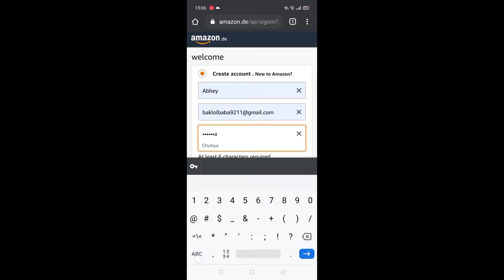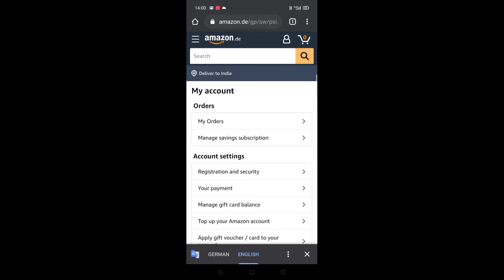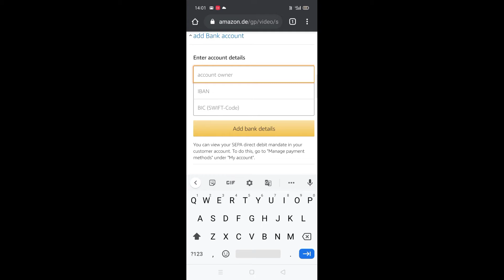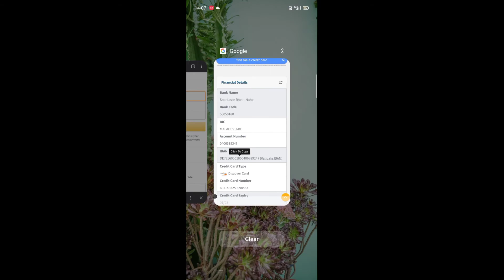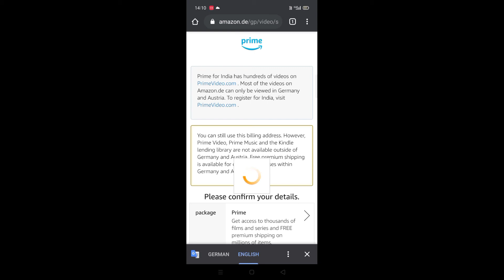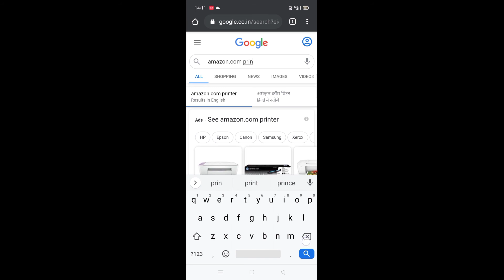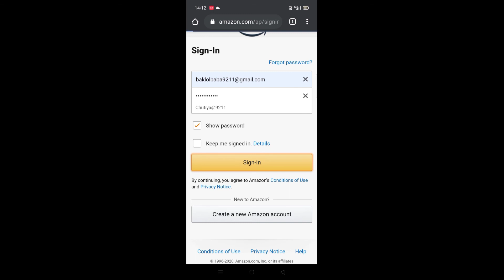How To Watch Amazon Prime For Free 2020 | Free Amazon Prime Subscription 2020 |Hindi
One Month Ke Saath Fre Free Free Amazon Prime Members Ship Subscribtion Free Free free Le aur next same process kare